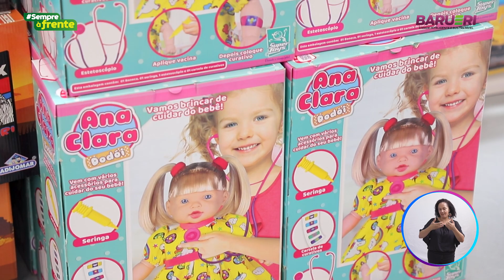Entrega de Brinquedos 2022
A entrega de brinquedos de Natal é um dos momentos mais esperados do ano. Neste ano, milhares de crianças ganharam presentes. Veja como foi!